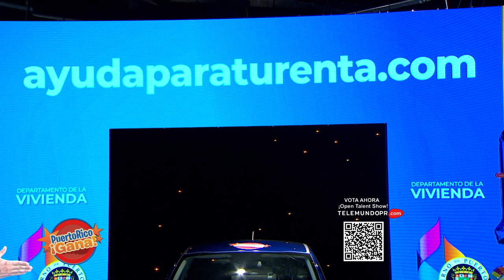08 PR GANA MARZ 31 2022